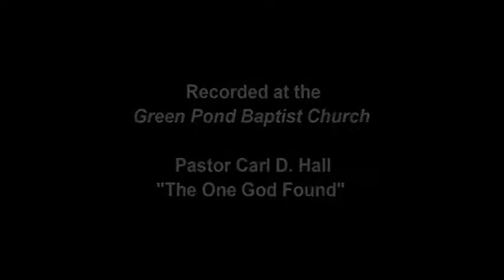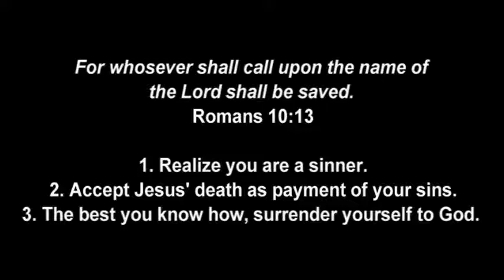The One God Found